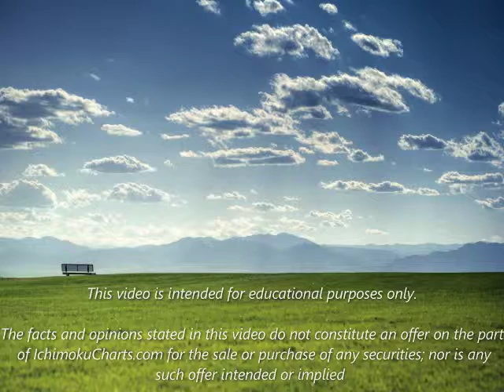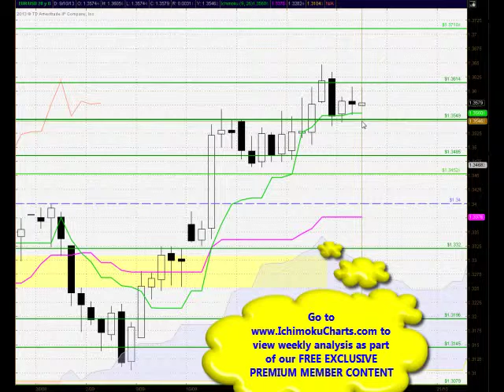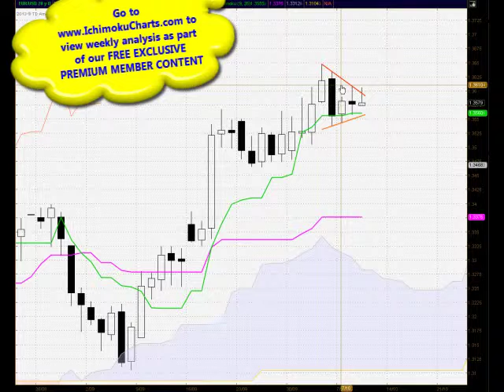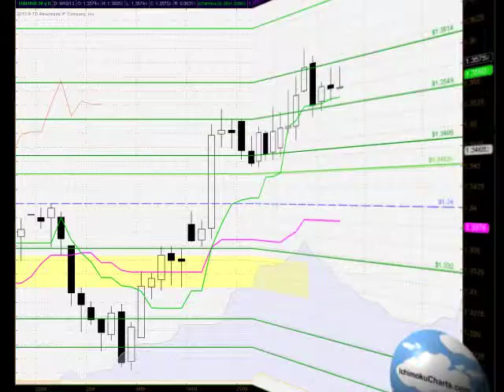Daily EUR/USD FX FREE Ichimoku, Candlestick and Fibonacci analysis for October 8th 2013